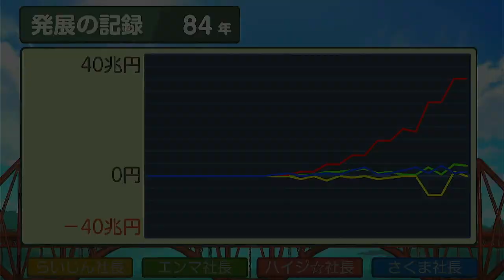【実況】84年目 桃鉄ワールド100年決戦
■ルール=CPUといつもの桃鉄100年決戦
■参加者：ハイジ(うp主) さくま エンマ 雷神
■今回の旅路：ウェリントン⇒フナフティ⇒アルーシャ⇒パラマリボ⇒アンタナナリボ
■世界メモ：カラカス独占でシモン・ボリバル召喚

桃鉄ワールドのamazon商品ページ